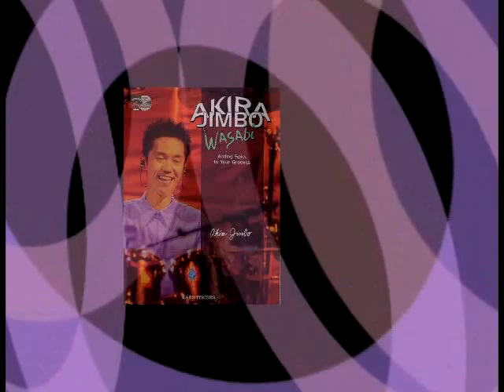Akira Jimbo - Precious memories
Akira Jimbo (b. 1959 Tokyo, Japan) is a Japanese freelance jazz fusion drummer who became famous through his playing with Casiopea during the years 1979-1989. These days Casiopea is recording again with Jimbo, who returned in 1997. During his solo career he formed Jimsaku-duo with Casiopea's bassist Tetsuo Sakurai in 1989. Today he's working with Hiroyuki Noritake from T-Square by playing drums together in the name Synchronized DNA.

One aspect of Jimbo's drumming is the unique setup of set drums. Using Yamaha drums and Zildjian cymbals, along with Yamaha electronic drum triggers, Jimbo is able to create an array of different sounds and styles from his drumset.